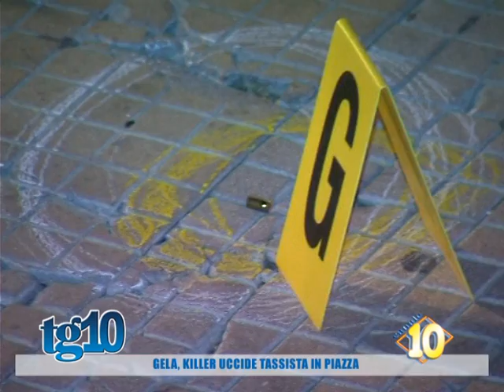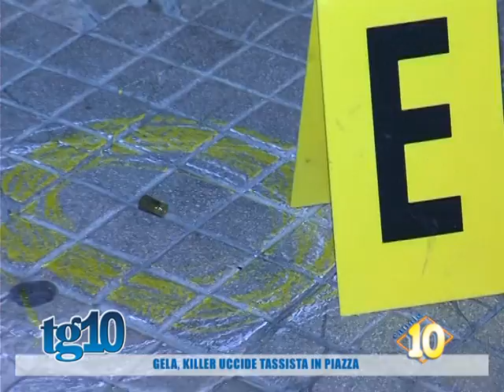Gela, killer uccide tassista in piazza